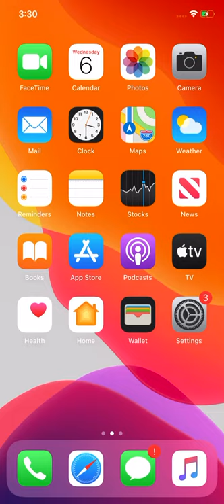How to Enable Hexnode Location